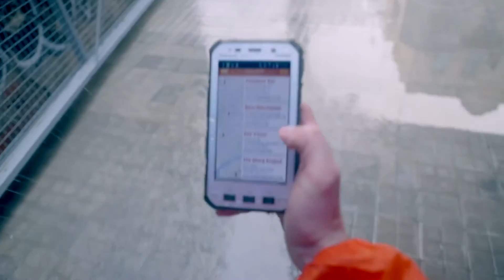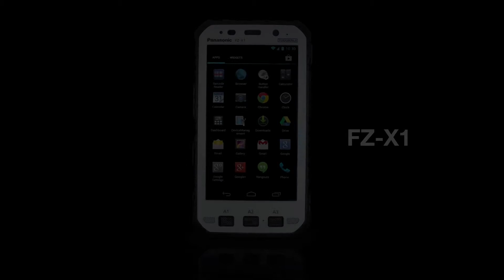Toughpad FZ E1 FZ X1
Toughpad FZ-E1/ FZ-X1 a perfect fit for courier services